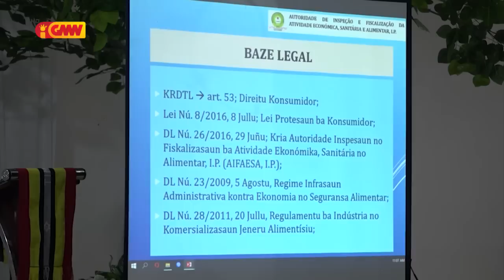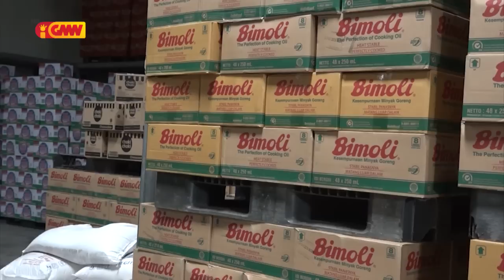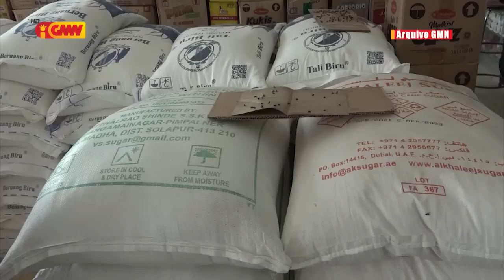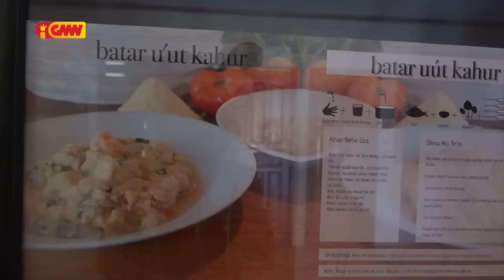JORNAL SEMANARIO 11 de Dezembro 2022